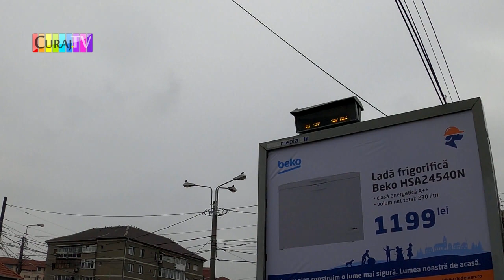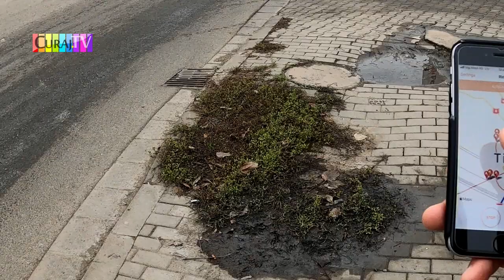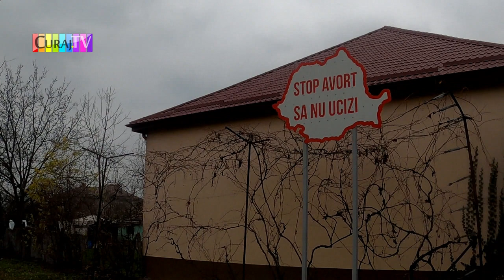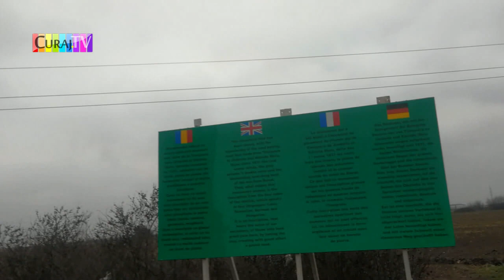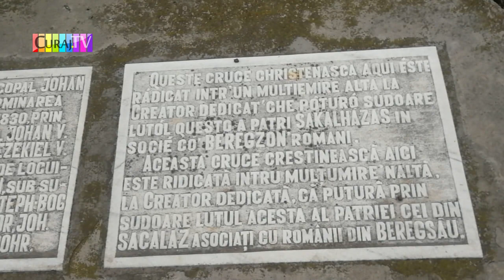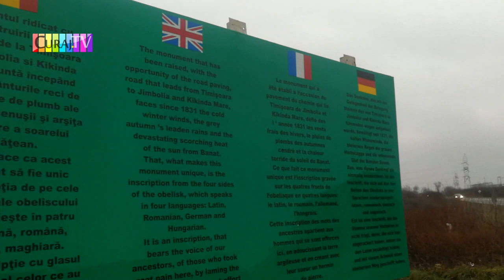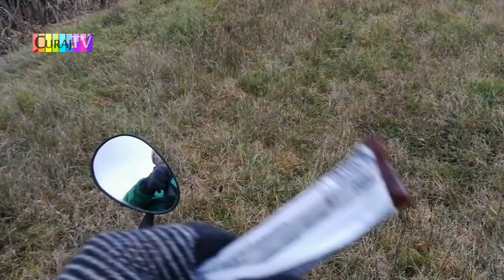Turul Timișoarei revoluţionare. Singur pe bicicletă - Curaj.TV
Era sîmbătă, 19 decembrie şi am pedalat vreo 7 ore prin oraş şi suburbii. Am salvat un pisoi, am ajutat o biciclistă, am filmat mai multe probleme